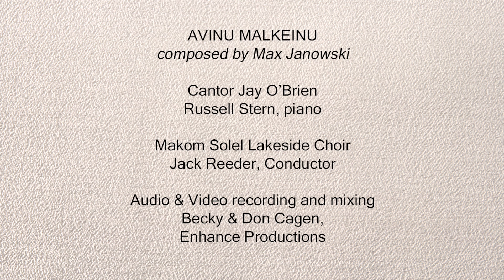Avinu Malkeinu, Virtual Choir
Avinu Malkeinu composed by Max Janowski
Cantor Jay O'Brien
Russell Stern, piano
Congregation Makom Solel Lakeside Choir, conducted by Jack Reeder
Audio and Video recording and editing by Don Cagen, Enhance Productions
Virtual Choir